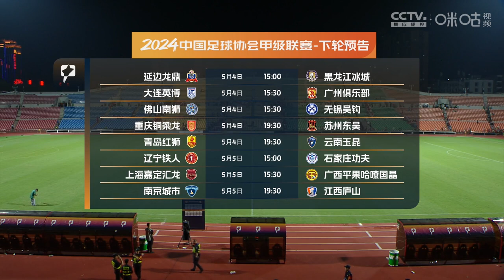全场集锦 广西平果哈嘹vs佛山南狮 2024中甲第8轮 HIGHLIGHTS Guangxi Pingguo Haliao vs Foshan Nanshi China League One RD8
全场集锦 广西平果哈嘹vs佛山南狮 2024中甲联赛第8轮

HIGHLIGHTS Guangxi Pingguo Haliao vs Foshan Nanshi China League One 2024 RD8